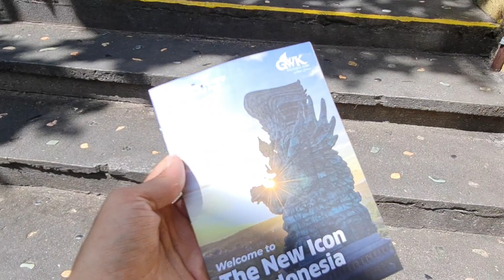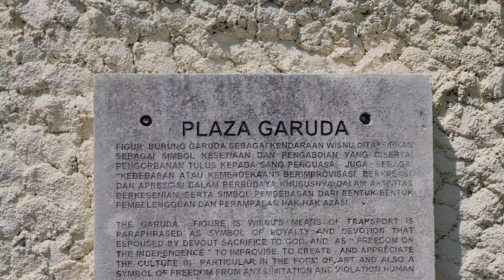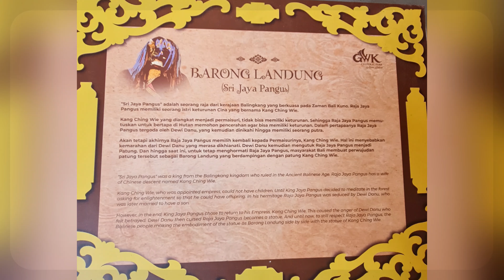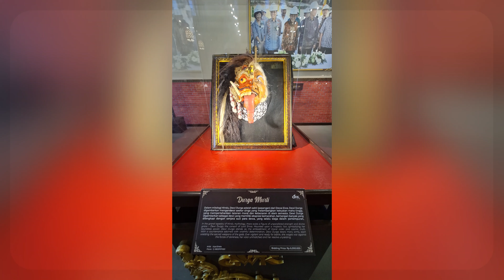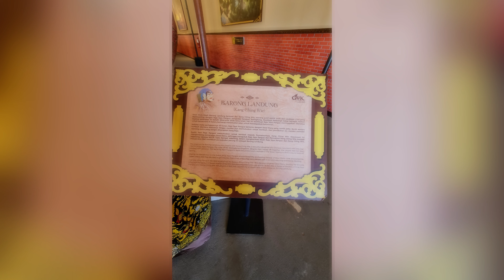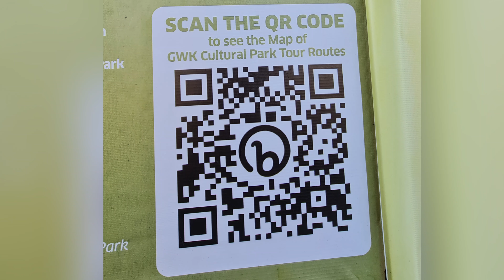GWK Cultural Park Bali | Garuda Wisnu Kencana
Здравствуйте любители путешествий и новых впечатлений!

Сегодня мы направимся в GWK cultural park. Garuda Wisnu Kencana на острове Bali.

Оставляю адрес: 55V5+HJM, Jl. Kw. Garuda Wisnu Kencana, Ungasan, Kec. Kuta Sel., Kabupaten Badung, Bali 80361.

Хотите снять виллу на Бали?